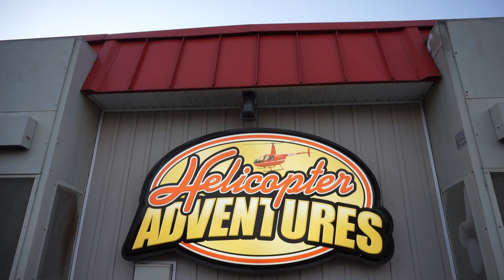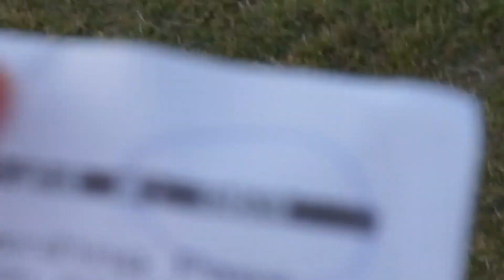RAW Helicopter Flight Over Myrtle Beach South Carolina Event Vlog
3 Social Medias: (Art, Fitness, Gaming)